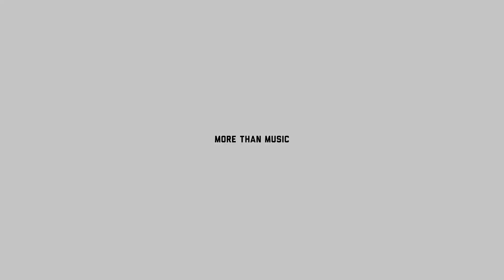Christian Lynch talks about his podcast PURPOSE PASSION COFFEE and emphasizes on having a fanbase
Send me something:
Jacob Restituto

My Gear:
- Recording -